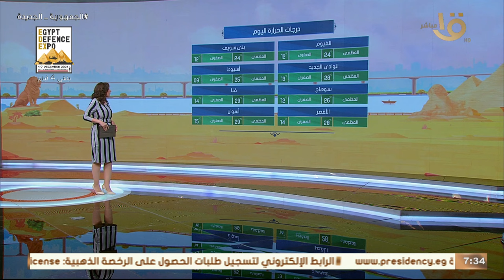متى يبدأ فصل الشتاء الحقيقي حتى نشعر بالبرودة.. عضوٍ الهيئة العامة للأرصاد الجوية تكشف الموعد